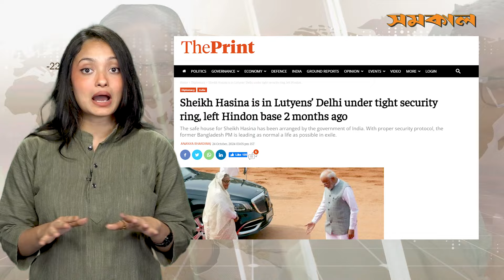অবশেষে জানা গেলো ভারতের ঠিক কোথায় আছেন শেখ হাসিনা | Samakal News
অবশেষে জানা গেলো ভারতের ঠিক কোথায় আছেন শেখ হাসিনা